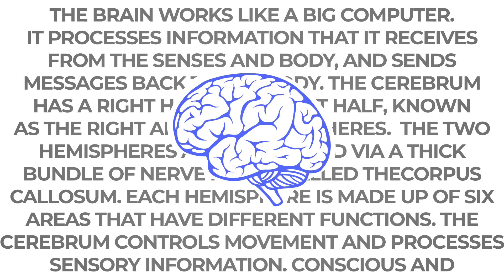Bemari Ki Jarh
Disease ya Bemari kay baray main log buhat kuch keh aur likh chukay hain. Aam alfaz main kaha jaye tau bemari tab paida hoti hai jab organs apnay kaam karna bund kardain ya un main kisi qism ki kharabi paida hojaye.

Daktar Saab is a digital platform designed to better the understanding of health and disease and promoting easier patient understanding through entertaining, short and informative videos.